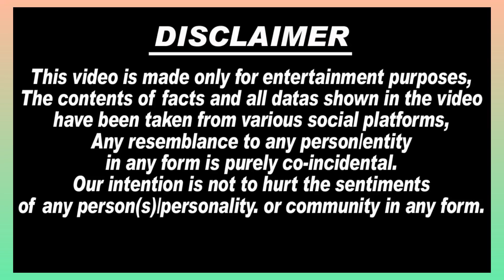OMg😳! बहू Shehnaaz Gill की movie Kisi Ka Bhai Kisi Ki Jaan देखकर रो पड़ी😭💔 माँ Rita Shukla...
1. shehnaaz gill
2. salman khan
3. shehnaaz gill salman khan
4. shehnaaz gill & salman khan news
5. kisi ka bhai kisi ki jaan
6. shehnaaz gill latest interview
7. shehnaaz gill update
8. shehnaaz gill today news
9. shehnaaz gill live video
10. desi vibes with shehnaaz
11. shehnaaz gill YouTube channel.
12. shehnaaz gill show
13. shehnaaz gill news
14. shehnaaz gill latest news
15. siddharth shukla
16. rita shukla
17. sidnaaz.18. sidnaaz update